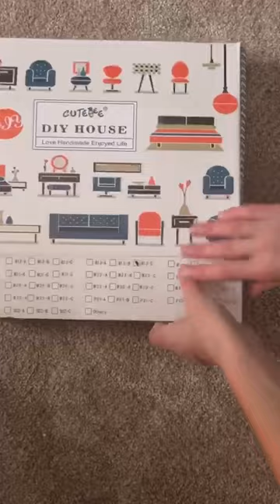Making a bed for the rats!